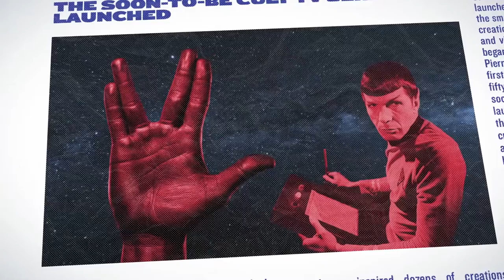1966 - The Founding of Sodexo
Since its foundation by Pierre Bellon in 1966, Sodexo has been improving peoples Quality of Life. For 50 years, we have developed unique expertise, backed by nearly 420,000 employees in 80 countries across the globe. Discover Sodexo's history